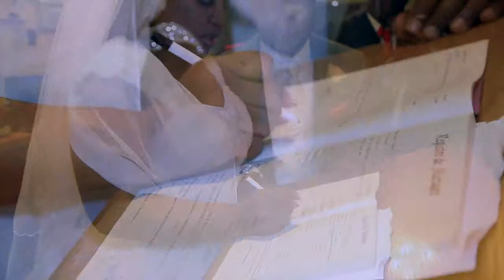Margarette & Jean Mondesir wedding recap